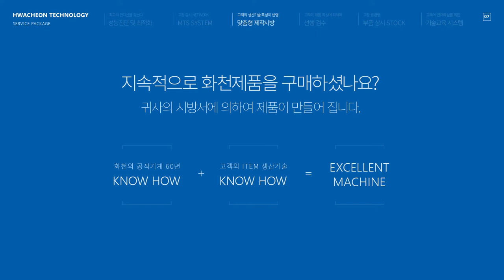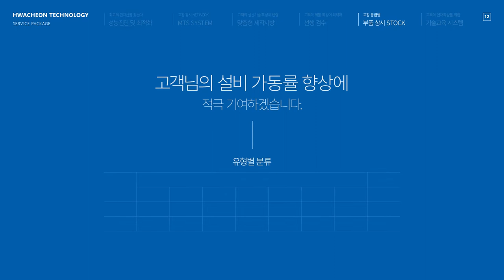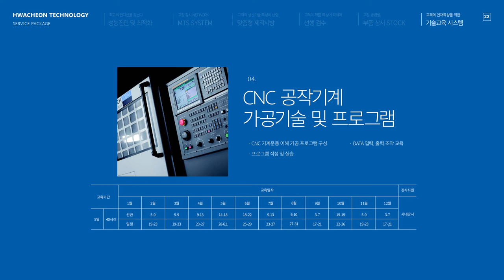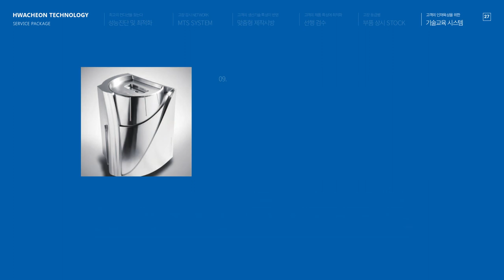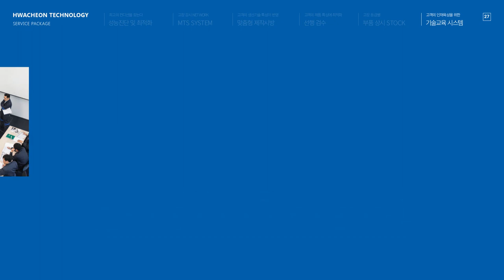Hwacheon Service_Service Package_KOR_201803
Hwacheon Service

Service Package